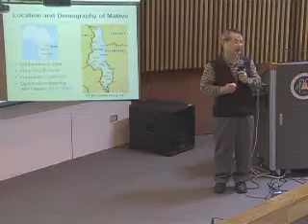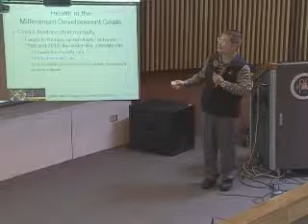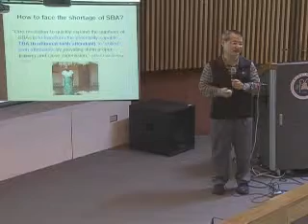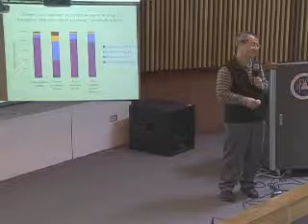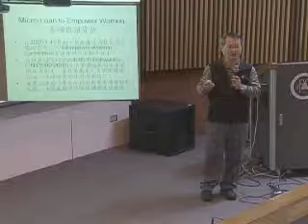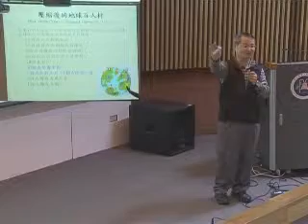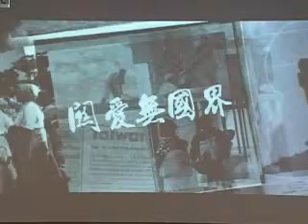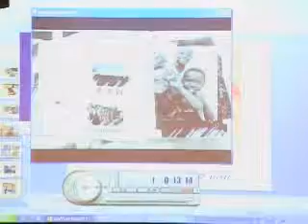醫學與人文 MEDICINE AND HUMANITY CH 7. 國際醫療衛生經驗分享 / 陳志成